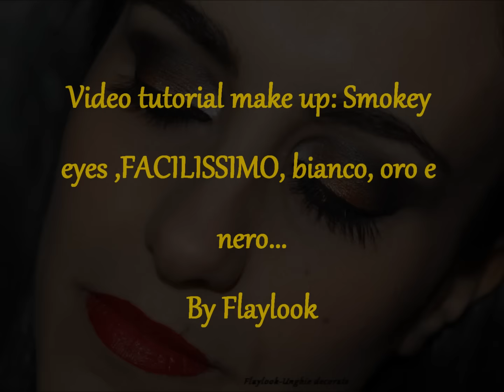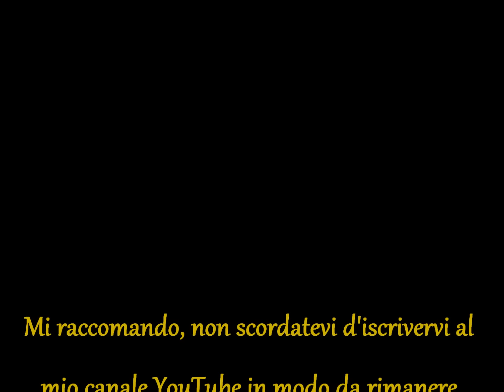Video tutorial make up #3 Smokey eyes,FACILISSIMO, bianco,oro e nero- By Flaylook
Ciao a tutte ragazze...
dopo tante richieste riesco a farvi vedere l'altra mia proposta di make up! E' uguale all'altro make up che vi avevo mostrato in precedenza, ma con due piccole differenze ;-)